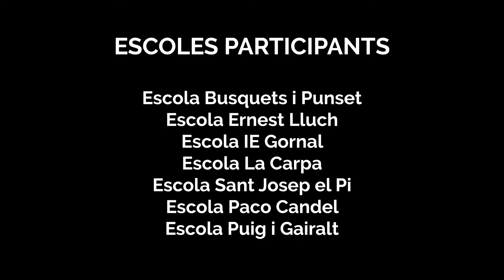TOCA TOCA L'HOSPITALET 2021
A L'Hospitalet al nivell de Cicle Superior hi han participat més de 300 infants dels centres, La Carpa, Busquets i Punset, IE Gornal, Paco Candel,Sant Josep el Pi, Puig Gairalt i Ernest Lluch.

El projecte Toca-Toca dóna molta importància a la creativitat i al llenguatge rítmic expressat amb el nostre cos.
És en aquesta experiència sensorial on es reforça tot el vincle emocional, tots els aspectes socials i socialitzadors de la música, tot el potencial estètic i pedagògic dels processos d'aprenentatge a partir del ritme, i tota la gestió emocional del treball físic i intel·lectual de les disciplines esportives i artístiques.

Cançó: "Caminem lluny" - Doctor Prats
Vídeo: Oriol Monrós
Coreografia: Santi Serratosa